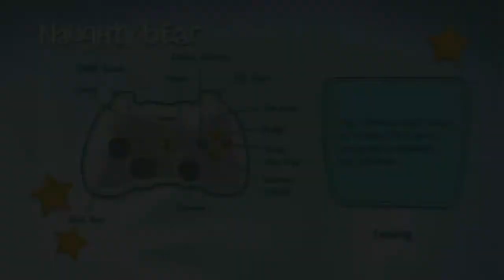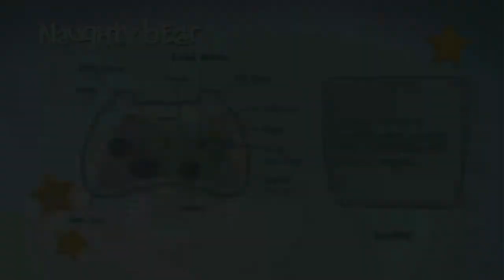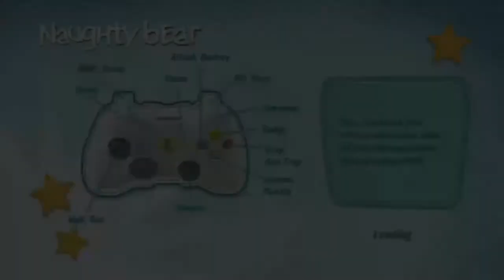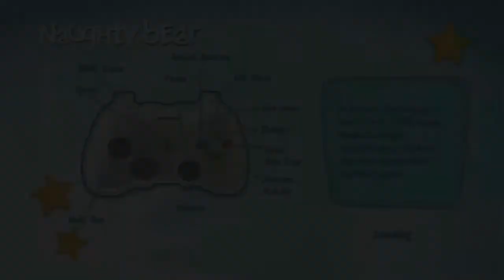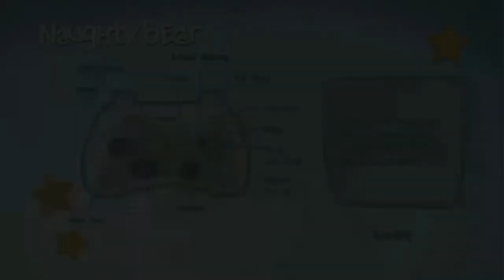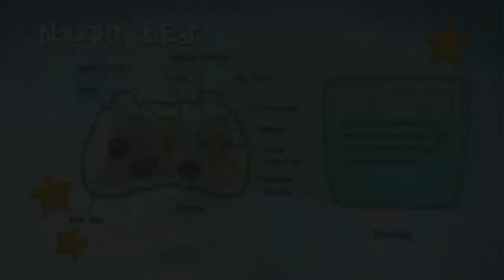Naughty Bear All Platinum Trophies Episode 9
There is only 1 more part left. This is the pirate themed level of Naughty bear, DLC episode 9.